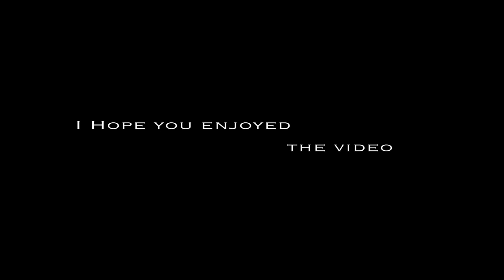Hornet 600 ride on Madeira Island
an experiment with my GoPro 3+ black